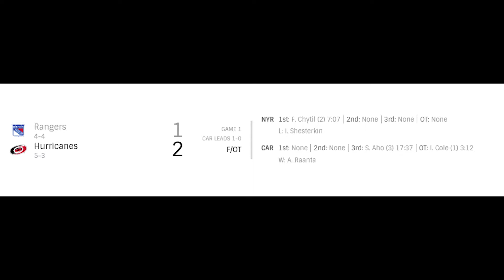NHL Second round / G 1 / Rangers vs Hurricanes 2022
NHL Second round / G 1 / New York Rangers vs Carolina Hurricanes 2022